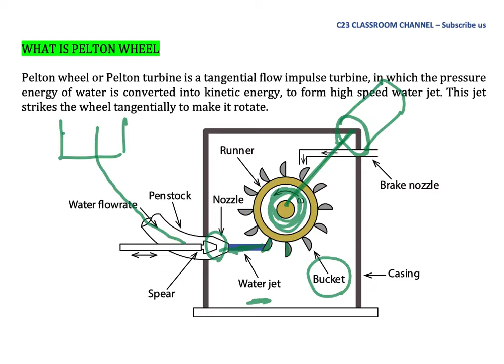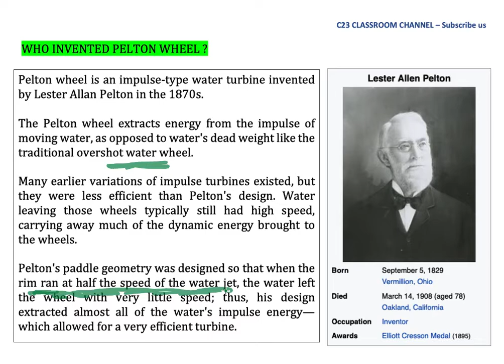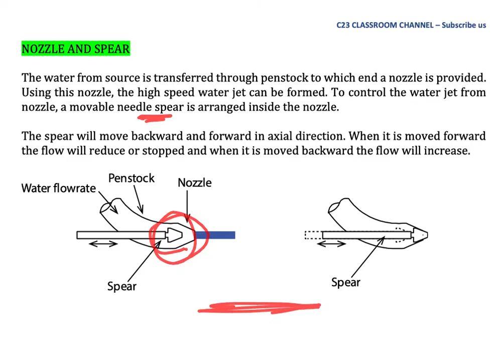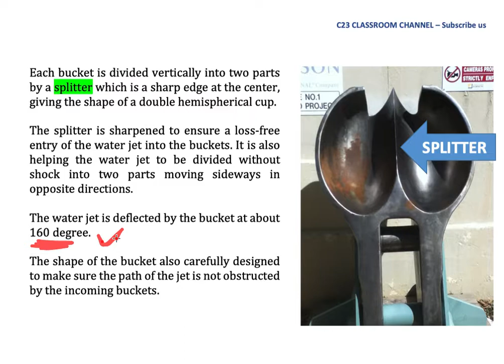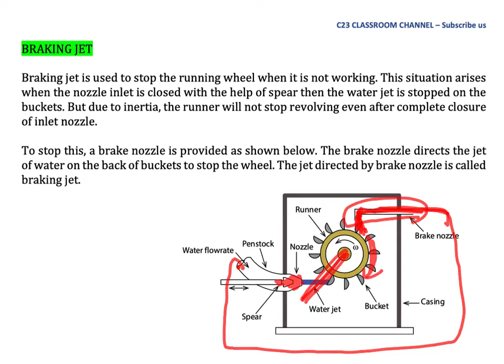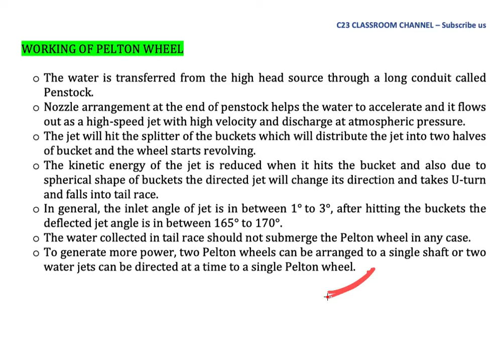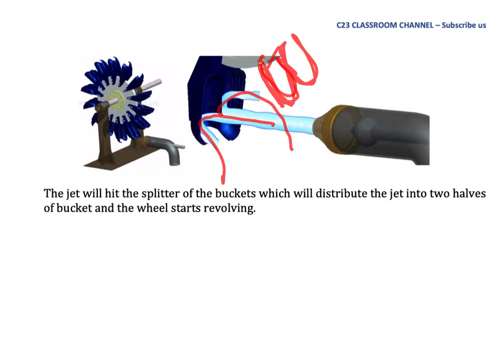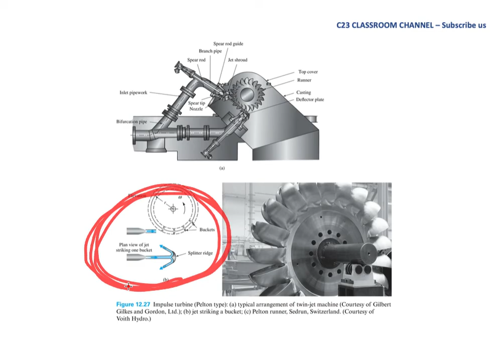Pelton wheel - 1 Introduction to Pelton wheel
The Pelton wheel or Pelton Turbine is an impulse-type water turbine invented by American inventor Lester Allan Pelton in the 1870s. The Pelton wheel extracts energy from the impulse of moving water, as opposed to water's dead weight like the traditional overshot water wheel. Many earlier variations of impulse turbines existed, but they were less efficient than Pelton's design. Water leaving those wheels typically still had high speed, carrying away much of the dynamic energy brought to the wheels. Pelton's paddle geometry was designed so that when the rim ran at half the speed of the water jet, the water left the wheel with very little speed; thus his design extracted almost all of the water's impulse energy, which made for a very efficient turbine.